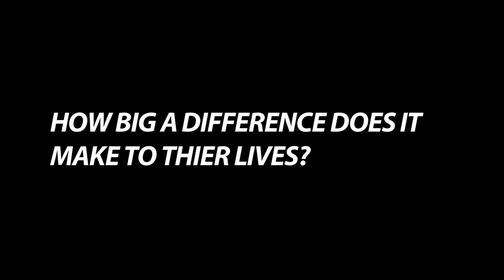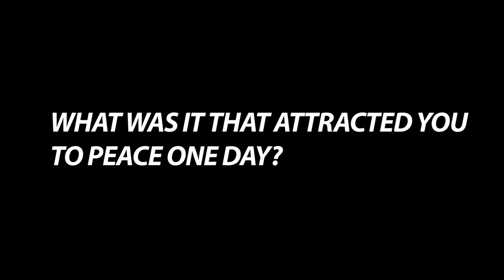Greif Supports Peace One Day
Michael Mapes, Division President of Greif, outlines their support for the Peace One Day Corporate Coalition.

Greif have joined the Corporate Coalition, a coalition of the world's leading businesses committed to helping Peace One Day.